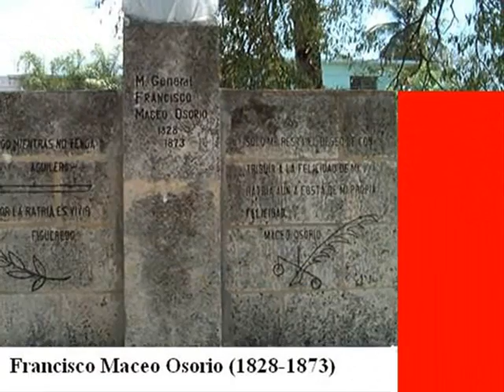La BAYAMESA cancion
MANOLO ALVAREZ MERA tenor
 Sindo Garay autor